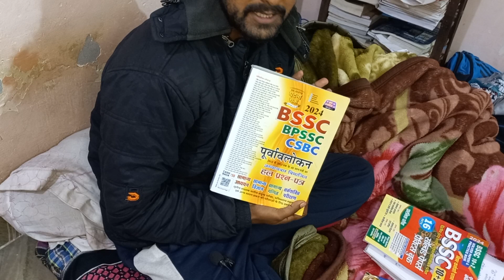BSSC inter level Book list. BPSSC si exam ke liye book list. bihar daroga result. BSSC exam date.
BSSC inter level Book list. BPSSC si exam ke liye book list. bihar daroga result. BSSC exam date. new vacancy Bihar police